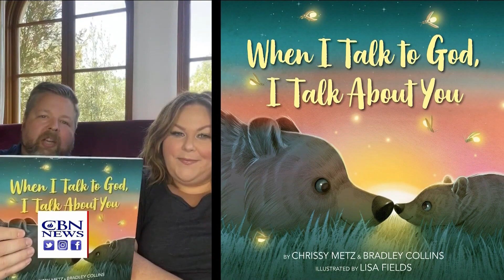Prayer Is Powerful: Actress Chrissy Metz on Power of God's 'Bigger Plan'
“This Is Us” star Chrissy Metz believes prayer is powerful. The actress, who burst onto the scene when she took the role of Kate Pearson on the hit NBC series, which ran from 2016 until 2022, relied on God throughout her journey into Hollywood.